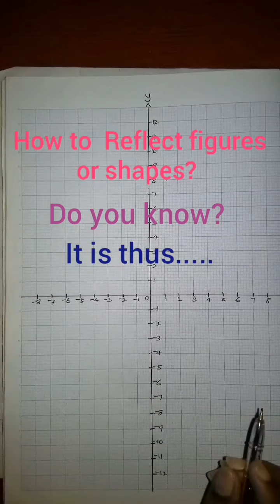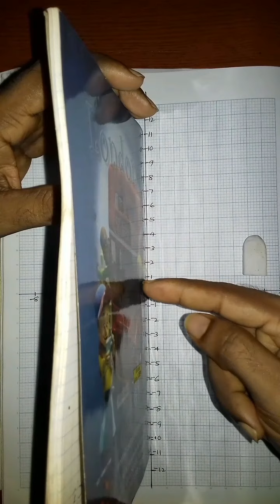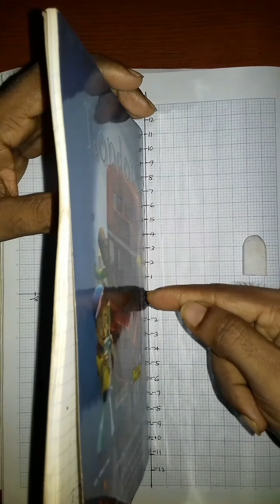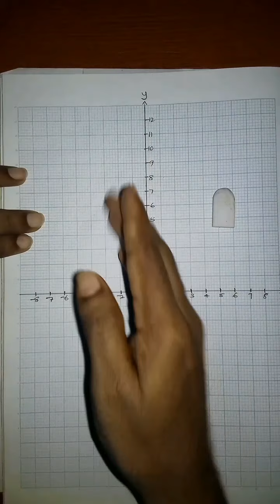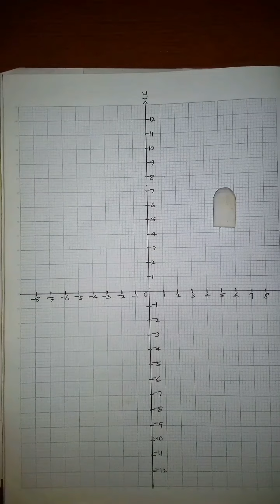Reflection 1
How to reflect figures, Reflection image, what is mirror line? Rules governing reflections, full description of a reflection